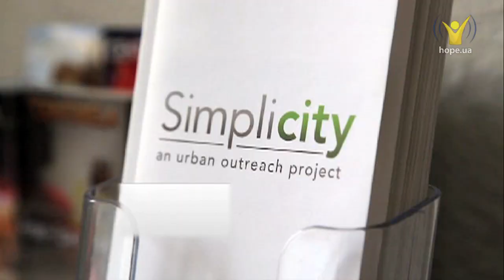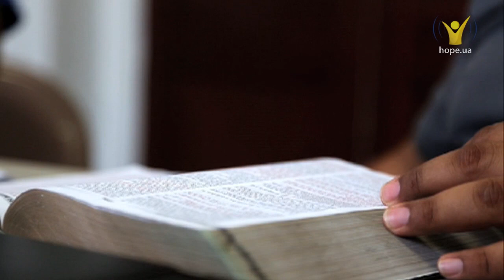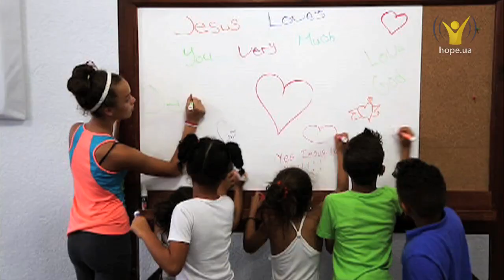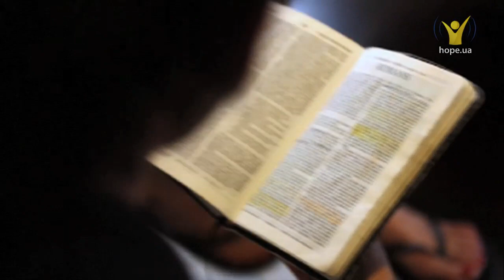Служение в больших городах "Простота" | Миссионерские вести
Знакомьтесь — это Эндрю, Карлос, Мириам, Бекка и Фернандо. Изменяя район, в котором живут, они мыслят очень просто: один человек за один раз. «Простота» — это не только название их служения. Простой подход, который они используют, лежит в основе любого успешного служения в городах.